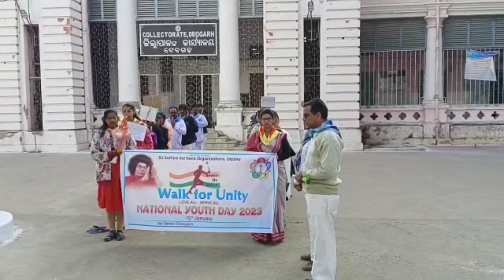happy national youth day 2023🎉🎉1St time ଗଲି ରାଲି ରେ youthday2023 @shreeandshriya